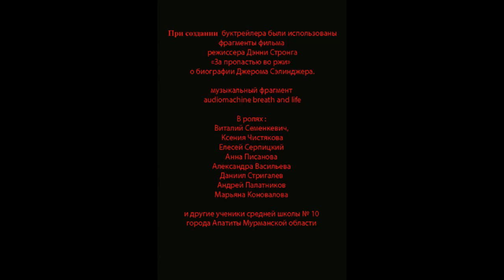Книжный совет от ровесника: Д. Сэлинджер "Над пропастью во ржи"